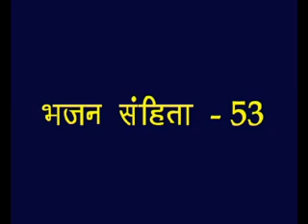Psalms -53 Hindi Picture Bible